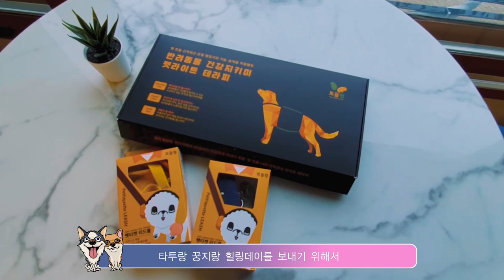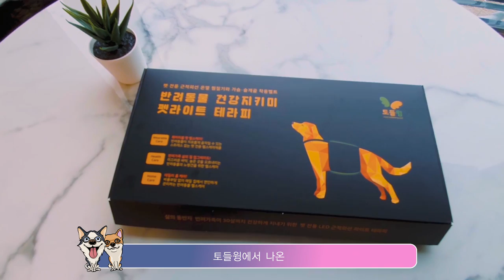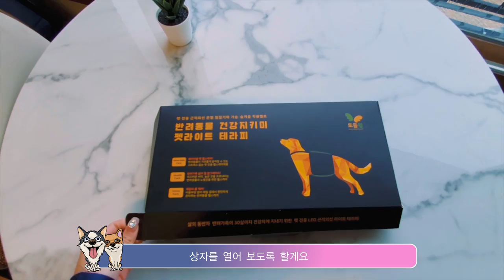댕댕이들과 행복한 하루보내는법 (feat.홈테라피)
여러분은 댕댕이들과 어떤하루를 보내고 계신가요 ?

2020년 3월 7일
까꿍이네 타투 꿍찌 새집을 공개 합니다